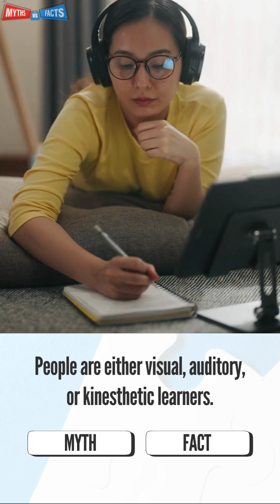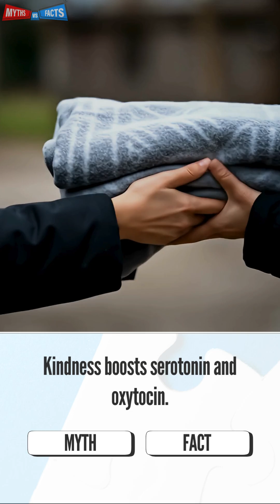Myth or Fact? 🧠 9 Psychology Truths You WISH You Learned in School! | The Think Series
Do you believe you understand how the human mind functions? 🤔
In this episode of The Think Series: Psychology Edition, we unveil 9 surprising myths and facts that will shift your perception about learning, emotions, and the brain.

💡 Featuring:
1️⃣ Learning styles - truth or myth?
2️⃣ False memories 🧩
3️⃣ Can machines really catch you in a lie?
4️⃣ The truth about mental toughness 💭
5️⃣ Is intelligence fixed or flexible?
6️⃣ Are men really less emotional?
7️⃣ Did stress shrink my brain? 😨
8️⃣ Can you learn in your sleep - fact or fiction?
9️⃣ How kindness changes your brain chemistry ❤️

Each statement is believable — until science sets the record straight.